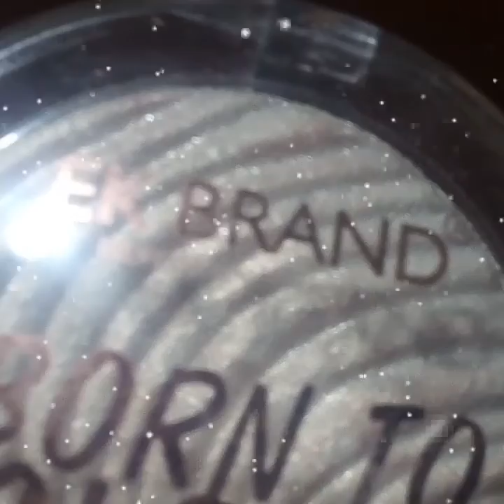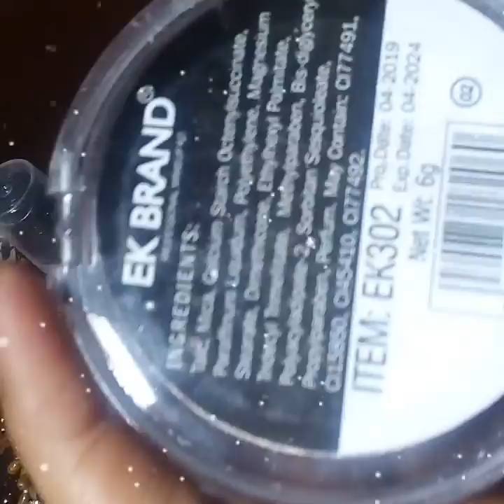party queen fix plus matte finish and ek brand Ka mineral baking powder bake d powder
Hi
Welcome YouTube channel
hello friends kaise ho aap sab log aaye ho kya aap sab log theek honge to friends aaj ki video bahut amazing hi bankar ke liye Jo highlighter aur makeup fixer ki deewani hai aur unke liye bahut best makeup fixer aur highlight hai yah bahut jabardast hai main usko use Kiya bahut amazing result hai iska

This is to product

1 EK brand mineral baking powder

This powder is amazing highlighter
yeh aapke Jo makeup ko char Chand laga deta hai agar aap ki makeup finish light per karte ho to aap ka makeup bahut jabardast lagega aapke face per glow hogi aap ka makeup bahut achcha aur perfect najar aaegaaur yah silver colour mein hai aur ismein 7 colour Hain 7 colour mein jo colour Hain vah hi white Golden and silver colour pink baby pink

2
Party Queen makeup fixer

This is a very amazing and good fixer
yah aapke makeup call longlastic manata hai long lasting hai aur oily bilkul nahi hai chup chup bilkul bhi nahin hai aapki skin per bahut jabardast lagega aap isko use karke dekho aap ka makeup long lasting ho jaega aur aap isko makeup ke alava glitters Jo ise related hote hain unko bhi istemal kar sakte hain iske sath